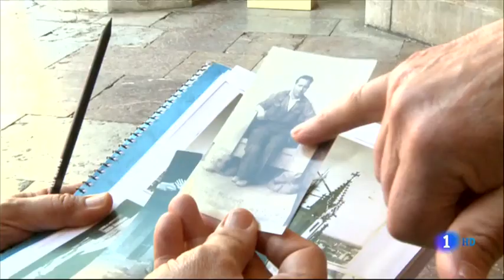Incendio en la Catedral de León